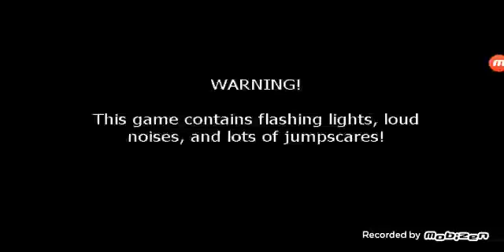Five nights at freddy's night 1 and 2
I can't believe i made it to the second night